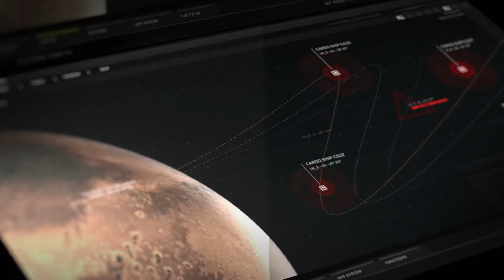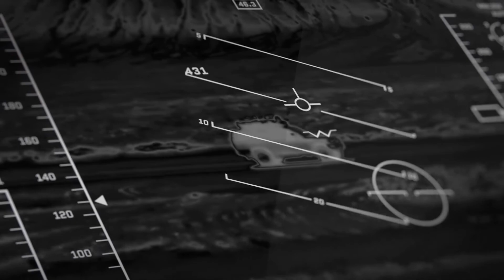HUD - UI Tracking Screens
HUD and User Interface Template Package for Film, TV, and Games. Featuring Tracking UI designs. Perfect screen replacements for any project requiring futuristic sci-fi type screen windows in movies, tv series, commercials, games, futuristic corporate presentation, or businesses in the entertainment industry. Place designs on any kind of screens, tablet, smartphone, computer displays, tv monitors, projections, or any kind of futuristic display setup.

Interfaces features numerous elements, including; world map / globe, GPS tracking graphics, data tables, code, 3d city blocks / roads renders, wireframe animations, relief, terrain maps, cctv screens, callouts, pointers, etc. Most elements are looped and include an initial reveal animation.

Screens Designed entirely in After Effects using only AE Shape Layers and featuring 16 Pre-Rendered 3D elements created especially for this Project.